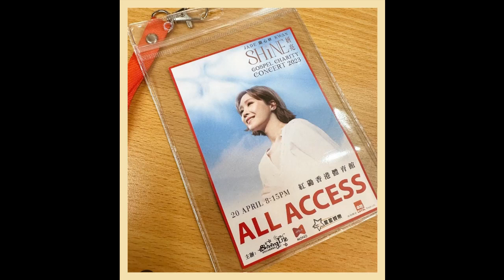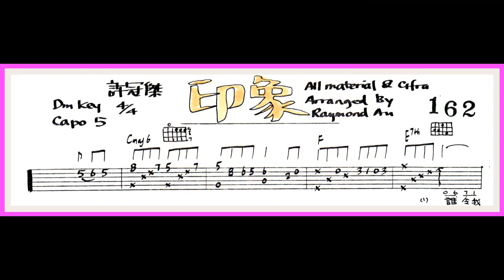Raymond Au【結他教室】彈唱天地之《印象》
Au sir今期網站文章是提及Adrian在四月份擔任關心妍在紅磡香港體育館音樂會工作情況及接著與家人往日本東京自由行一個星期來慶祝生日，詳情請瀏覽本藝術中心網站@